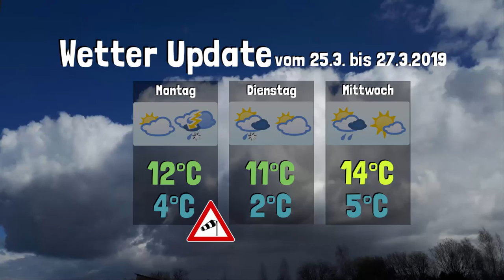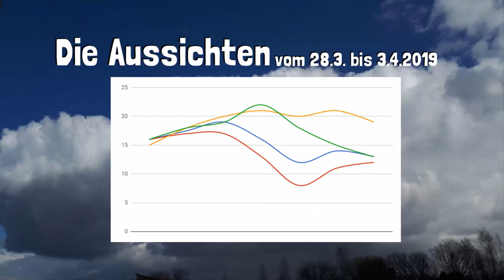Wetter Update • Kurzer Wintereinbruch, danach mildes Aprilwetter • 25.3 bis 31.3.2019 | KW 13